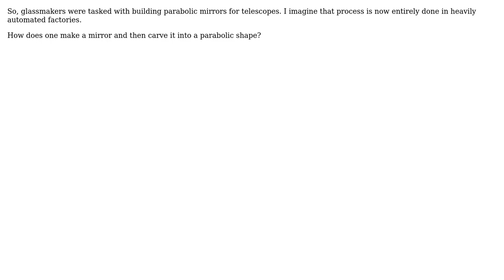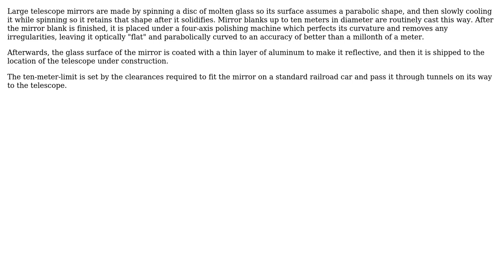Engineering: How is a parabolic mirror made by hand?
With thanks & praise to God, and with thanks to the many people who have made this project possible! | Content (except music & images) licensed under CC BY-SA | Music | Images & others | With thanks to user niels nielsen user Beliod and the Stack Exchange Network Trademarks are property of their respective owners. You are responsible for your own actions.